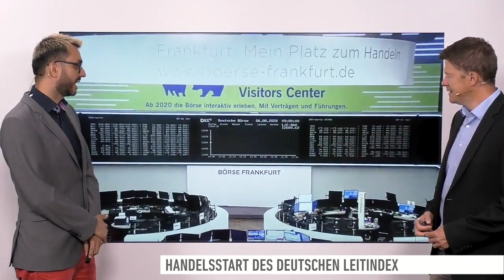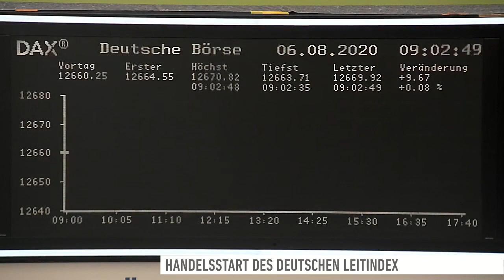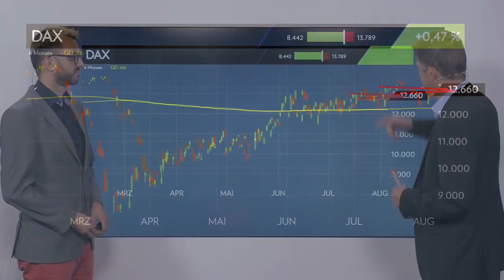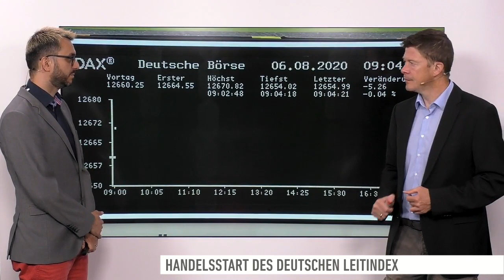DAX-Check: Diese Themen beschäftigen die Märkte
Der DAX ist gestern mit einem moderaten Plus von rund 0,5 Prozent in den Handel gestartet. Und mit diesem verabschiedete er sich auch aus dem Handel. Zu Verdauen gab es gestern jede Menge Bilanzen aus der ersten und zweiten Reihe.